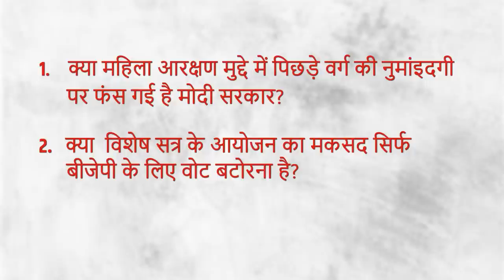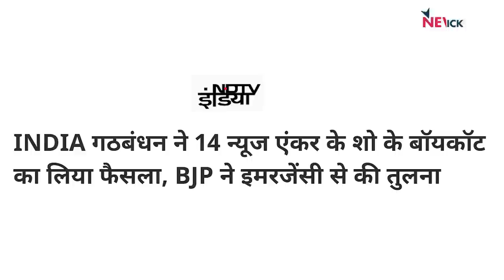महिला आरक्षण बिल पर बुरी फंसी BJP सरकार!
India Ki Baat के इस एपिसोड में वरिष्ठ पत्रकार भाषा सिंह, मुकुल सरल और अभिसार शर्मा बात कर रहे हैं क्या महिला आरक्षण मुद्दे में पिछड़े वर्ग की नुमांइदगी पर फंस गई है मोदी सरकार? इसके साथ ही संसद के विशेष सत्र के आयोजन का मकसद सिर्फ बीजेपी के लिए वोट बटोरना और 14 पत्रकारों का INDIA alliance द्वारा बहिष्कार पर भी।